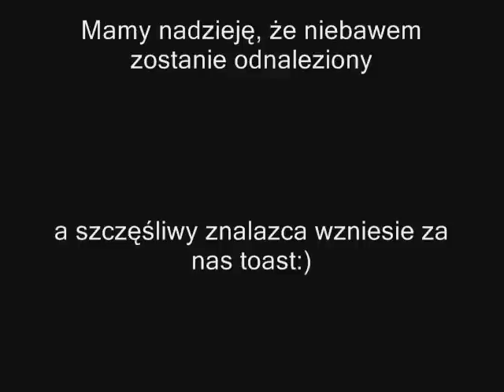SKARB ZATOPIONY NA POGORII - nurkowanie na Pogorii 3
Dziś na Pogorii III ukryliśmy  "skarb" ! Zatopiony jest na głębokości ok 8m w promieniu 30m od rur. Jeśli z odnalezieniem będą problemy, to podam dokładny kurs. Kto podejmie wyzwanie? Zachęcam do wzięcia udziału w naszej akcji.